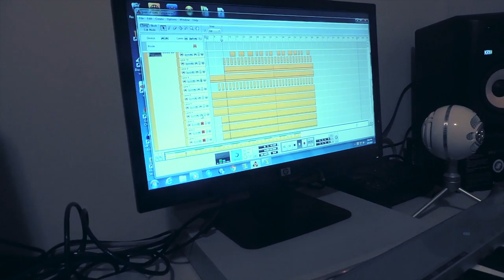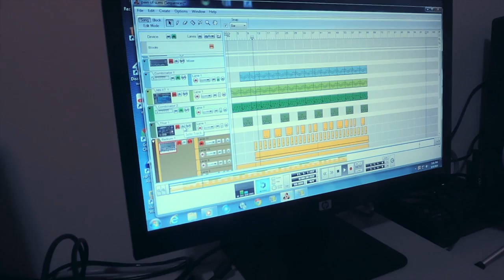Alan jay making young thug type beat & k-camp,lil durk,august alsina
Alan jay new beat video